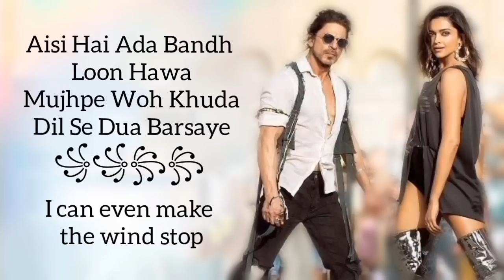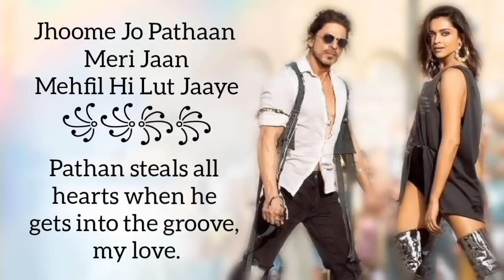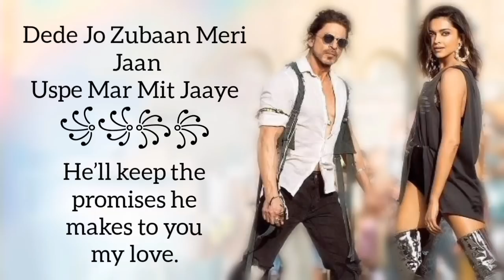Jhoome Jo Pathan Lyrics English Translation — Pathaan | Arijit Singh | Shah Rukh Khan.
Jhoome Jo Pathan Lyrics with English translation from the Hindi movie ‘Pathaan’ featuring Deepika Padukone, Shah Rukh Khan is a resplendent song, and it has an easy on the eye musicals by Sukriti Kakar, Arijit Singh. The five-star lyrics of the Jhoome Jo Pathan canticle are provided by Kumaar. Vishal & Shekhar is the music writer of JHOOME JO PATHAN’s very good music. The heartwarming music video of the show tune is managed by Siddharth Anand.

Song Jhoome Jo Pathan
Movie Pathaan
Songster Arijit Singh, Sukriti Kakar
Lyrics Kumaar
Instrumentalist Vishal & Shekhar
Playactor Deepika Padukone, Shah Rukh Khan.